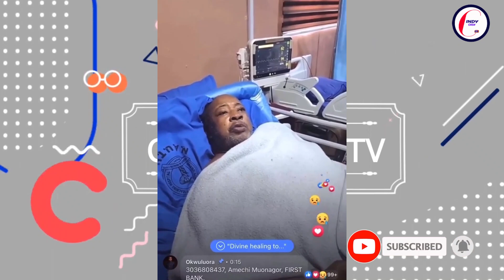BROTHER SAMMY CLASH WITH NACEE OVER ASEDA SONG & WHY IT WAS DELETED,NIGERIAN ACTOR CRIES FOR HELP...